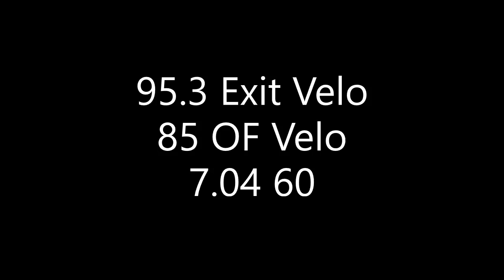Collin Sweeney- Uncommitted Sophomore- OF